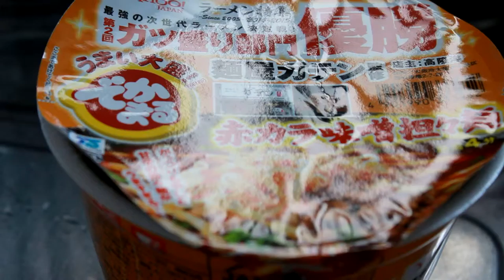でかまる赤から味噌坦々麺お湯を入れる